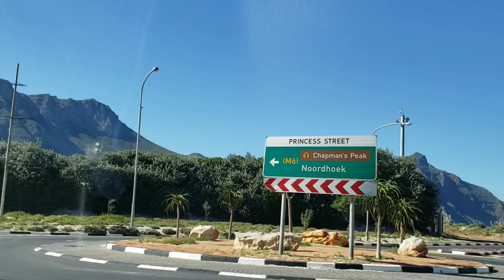(No Music Added) Driving From Signal Hill Through Camps Bay To Hout Bay Fishing Port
Driving From Signal Hill Through Camps Bay To Hout Bay Fishing Port.

You can also follow me and download any social media videos including YouTube by going